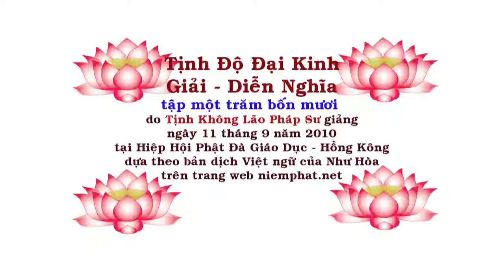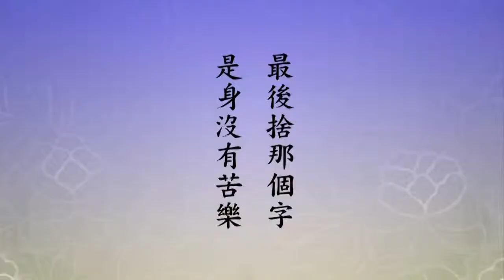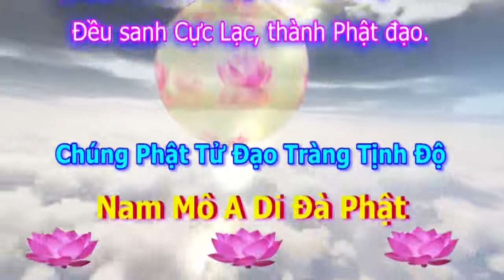Tịnh Độ Đại Kinh Giải Diễn Nghĩa, tập 140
Chủ giảng: Lão Pháp Sư Tịnh Không
Địa điểm: Hiệp Hội Phật Đà Giáo Dục - Hồng Kông
Thời gian: Ngày 11 tháng 9 năm  2010
Chuyển ngữ: Bửu Quang Tự đệ tử Như Hòa
Giảo duyệt: Huệ Trang và Đức Phong

Đồng thời, POPS cũng sẽ chen vào một ít quảng cáo (nếu không xem,